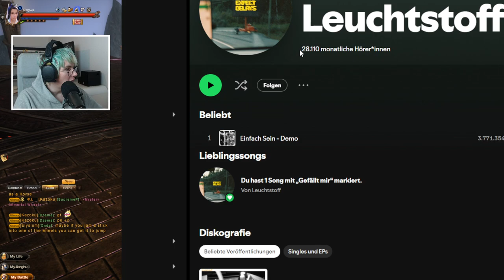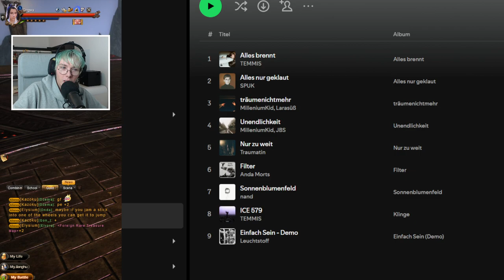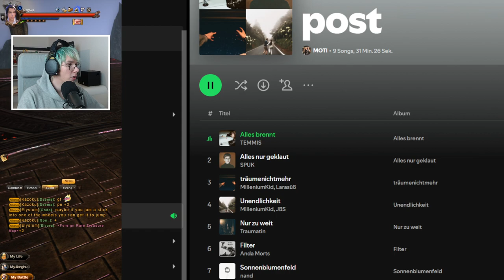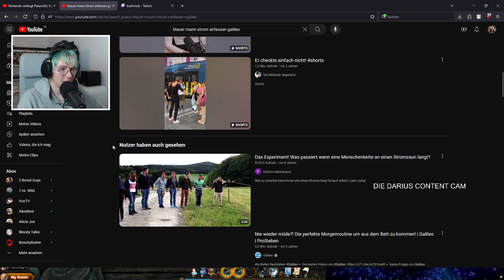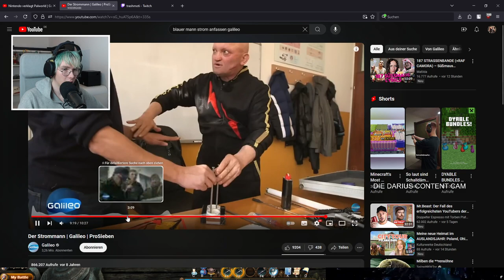Ups and Ups im MOTI Stream (+PTBS Talk)